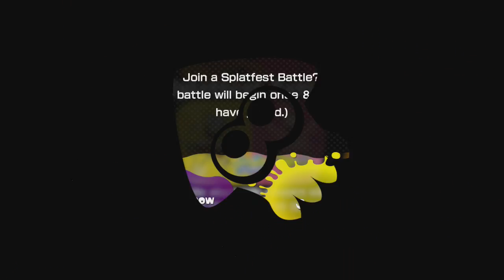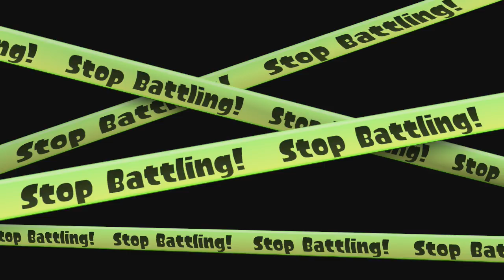Why the guitar/splatoon #2